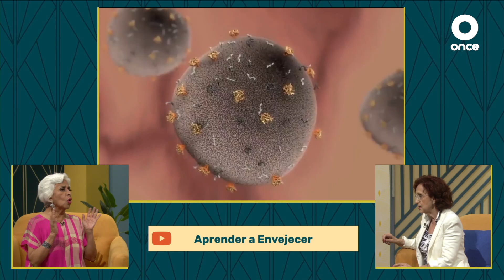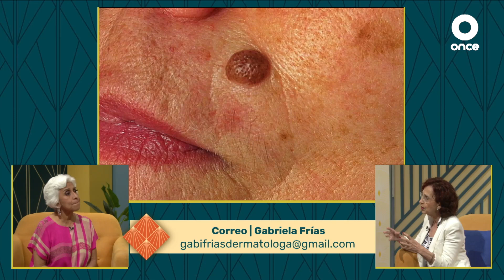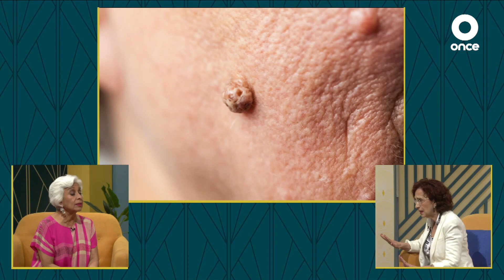QUIERO SENTIRME BIEN - Verrugas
¡Bienvenidos al canal de "Aprender a Envejecer" de Canal Once! 🌟 En este episodio, hablamos sobre Verrugas: qué son, cómo tratarlas y prevenirlas. Conoce los mejores cuidados para tu piel.